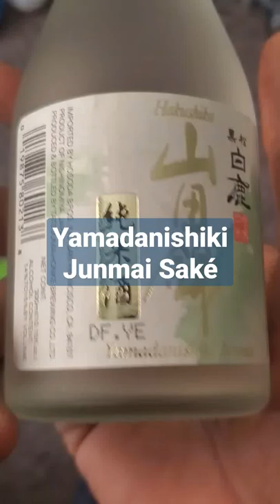Review: Yamadanishiki Jumai Sake (short)